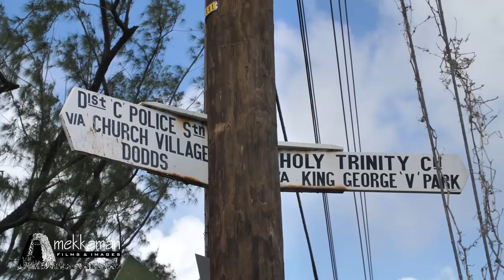Rally Barbados 2020 - King of the Hill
FLOW KING OF THE HILL 2020 Results

Key to nationalities (competitor from Barbados unless shown): ENG – England; JAM – Jamaica; T&T – Trinidad & Tobago; WAL – Wales

1st Dane Skeete/Tyler Mayhew (WRC Sol/CO Williams Sand & Lime/Automotive Art Subaru Impreza WRC S12), 1m 42.92s
2nd Jeffrey Panton – JAM/Jason Cozier (WRC Rubis/Sandals/KIG Ford Fiesta WRC), + 00.04s
3rd Rob Swann – ENG/Darren Garrod - WAL (WRC Blue Sky Luxury/Marriott All-Inclusive raswann.co.uk Ford Fiesta WRC), + 01.30s
4th Stuart Maloney/Kristian Yearwood (FIA R5 Rock Hard Cement/Bushy Park Barbados Skoda Fabia R5), + 02.17s
5th Roger Hill/Graham Gittens (FIA R5 Esso/MaxMeyer Paints/Motormac/DJ’s Skoda Fabia R5), + 02.78s
6th Barry Mayers/Ben Norris - ENG (SM2 Chefette/Rubis/Quality Tyre/Sign Depot Ford Fiesta), + 02.94s
7th Andrew Mallalieu/Geoff Goddard (FIA R5 Terra Caribbean Ford Fiesta R5), + 03.53s
8th David Coelho – T&T/Barry Ward (FIA R5 Subway/Motul Ford Fiesta R5), + 04.81s
9th Andrew Jones/Lindsey Pilkington (F) – ENG (SM2 Herr’s Chips/AP Jones Pharmacy/Southern Surf Beach Apartments/Kepro Veterinary Solutions/Gales Agro/Weetabix/Java Island Coffee/Weetabix/The Shore Club Turks & Caicos/Hankook Ford Escort MkII), + 05.06s
10th Rhett Watson/Bradley Weekes (SM2 Chefette/Stihl/Gliptone/Gunk/Leafy Organics/Hankook Tyres/Bajan Pure Water/Power King Batteries BMW M3), + 05.09s
etc

WRC: 1st Skeete/Mayhew, 1m 42.92s; 2nd Panton – JAM/Cozier, + 00.04s; 3rd Swann – ENG/Garrod - WAL, + 01.30s; etc
FIA R5: 1st Maloney/Yearwood, 1m 45.09s; 2nd Hill/Gittens, + 00.61s; 3rd Mallalieu/Goddard, + 01.36s; etc
Group N: 1st Chris Surman - ENG/Zowie Boiston (F) - ENG (Warmstyle Motorsport/Top Performance Services/Ignition Motor Sport/Syvecs Subaru Impreza), 2m 05.41s – 29th overall
SuperModified 2: 1st Mayers/Norris, 1m 45.86s; 2nd Jones/Pilkington (F), + 02.12s; 3rd Watson/Weekes, + 02.15s; etc
SM1: 1st Neil Corbin/Matthew Staffner (Nassco/Jason Jones/Emtage Electric/Auto Solutions/Valvoline Toyota Starlet), 1m 52.29s – 16th overall; 2nd Fabien Clarke/Arlington Hoyte (Empire Building & Construction/Giovanni Exquisite Car Rentals/Bovell Auto Repair/RCR Tours/South 7 DJs Suzuki Ignis Sport), + 33.53s
Modified 3: 1st Owen Cumberbatch/Randy Reid (Bird Wrecker Services BMW M3), 1m 52.69s – 15th o/a; 2nd David St Hill/Ian Grimes (Tropical Touch/St Hill & Sons Garage BMW M3), + 00.65s; 3rd Ahmed Esuf/Ryan Ali (Express Imports Inc/Y Esuf Auto Clinic/Prosales/Premier Diamonds BMW M3), + 04.42s; etc
M2: 1st Jamal Brathwaite/Dario Hoyte (Java Island/Consumers Guaranteed Insurance/Automotive Art/Valvoline/Caribbean Auto Glass/809 Design Associates /TEC Barbados/Stylez Auto Spa/Ellsemere Quarries/Chicken Pen Racing Honda Civic Type-R), 1m 52.57s – 17th o/a; 2nd Gary Mendes/Shawn Brathwaite (G & G Sales & Service Inc/Lunatics Inc/Dreamauto Kustomz/Blvck Diamond Kustomz/Big Guys Catering/Barbados Muffler Center/Neil’s Bistro/Wyndham Toyota Corolla), + 29.33s
M1: 1st Jermin Pope/Aaron Kirton (Glassesco/Good Time Snacks/NKM Clothing/CA Autobody Repairs/Industries Honda Civic), 1m 59.64s – 23rd o/a; 2nd Pierre Clarke/Kareem Gaskin (SDRR Hydraulics & Industrial Spares Honda Civic), + 06.36s
Historic 2: 1st Wayne Archer/Moishe Steinbok (Arrow Woodworking/Arrow Construction/D & A Air Conditioning/Archers Hall Design Center BMW 325), 1m 58.99s – 21st o/a; 2nd Harold Morley - ENG/Stephen Bell (Spectrum X Porsche 911RS), + 07.46s
H1: 1st Simon Nutter – ENG/Fiona Udale (F) - ENG (Competition Supplies/Westgate Tyres & Exhaust/Scotty’s Cheap Car Hire/Coconut Court Beach Hotel/Udale’s Quality Meats Toyota Corolla), 2m 06.81s – 33rd o/a
Clubman 3: 1st Greg Cozier/Natasha Farnum (F) (Perkins & Son Barbados Rum/Tropical Shipping/Westlake Tyres/Barbados Port Inc BimmaCup Too), 2m 04.62s – 28th o/a; 2nd Howard Paterson – ENG/Sean Kukula – ENG (Little Bristol Beach Bar/Paradise Surf School/Rallydrive Automotive Mazda RX-8), + 01.73s
C2: 1st Stuart Garcia/Rasheed Smith (Kirba Inc/Smith’s Engineering Works/GuavaTech BimmaCup), 2m 07.92s – 34th o/a; 2nd Sacha Soodeen/Dwayne Forde (BimmaCup), + 01.00s; 3rd 3rd Nicholas Morley - ENG/Joshua Plaza – T&T (Globank/Spectrum X BimmaCup), + 05.22s; etc
C1: 1st Jason Tull/Hugo Greaves (C1 Devon Star/Dominus PHD/Jay-T’s Auto Services/CA Autobody Repairs/Redline Performance Imports/CST Tyres Peugeot 106 Rallye S2), 2m 14.15s – 37th o/a
GpB: 1st Shawn Eversley/Darren Lashley (CA Autobody Repairs/Track Batteries/Big Gases/SE Performance Suzuki Swift GTI), 2m 01.50s